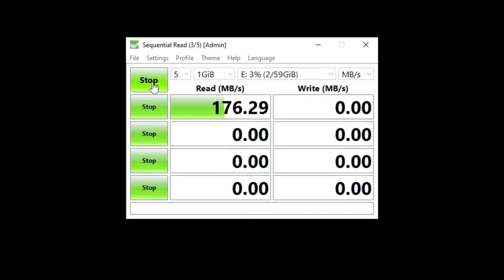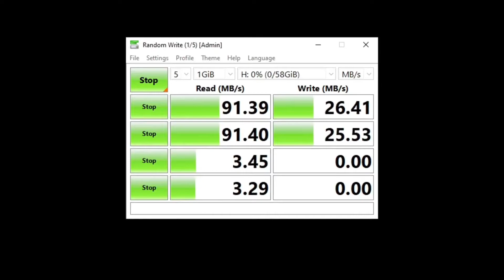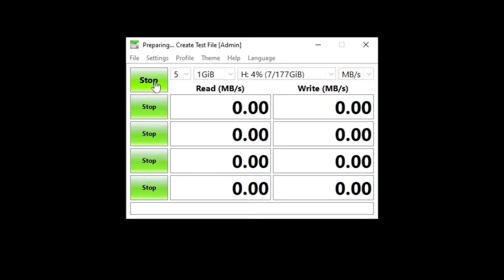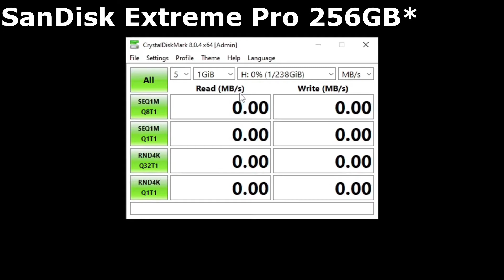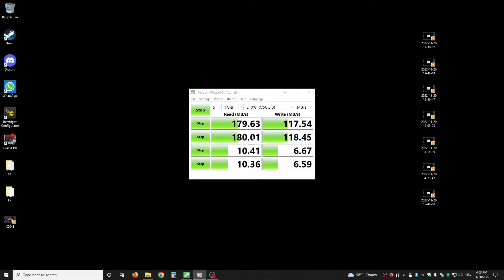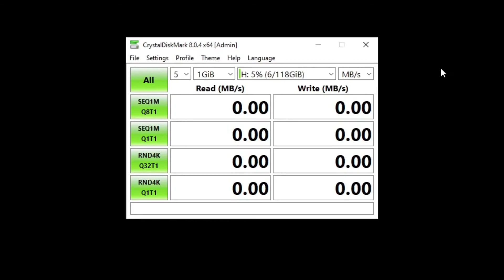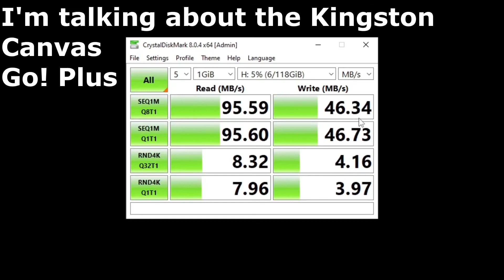Best (Micro) SD Cards SanDisk VS Kingston (VS Lexar) For 4k+ Cameras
This video took a lot of time and effort to make so please like subscribe, hit the bell icon so you get notified when I make another video and share this video with a videographer friend or someone who has a GoPro so they know what to put in their GoPro or DJI or Insta360. You can find all the cards in stores or on eBay or Amazon, but be careful when buying on eBay or Aliexpress because the card might be fake, just check the price and how many reviews the seller has and you should know if its real or fake (he should have a lot of reviews and have a good percentage of positive reviews and the card should be priced as on Amazon or similar). This is not a scientific experiment, it's just an approximation of what to expect from your cards or the ones you'll buy.
Intro 0:00
SanDisk Extreme Pro 64GB SD card speed 1:00
Kingston Generic 64GB micro SD card 2:22
Kingston Canvas Go! Plus 64GB A2 V30 micro SD card 3:04
SanDisk Ultra 128GB micro SD card 3:51
SanDisk Extreme 32GB micro SD card 4:39
SanDisk Extreme Pro 256GB A2 V30 micro SD card 5:47
SanDisk Extreme Pro 256GB in a converter 6:55
Kingston Canvas Go! Plus Adapter 7:47
Found an extra card 8:00
Lexar 633x 128GB A1 V30 8:30
Conclusion 9:07